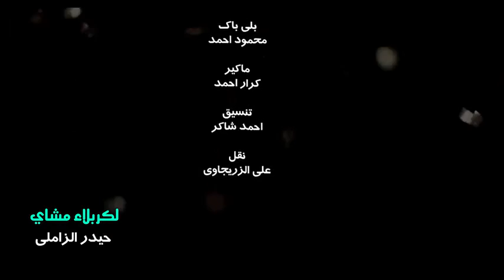الرادود حيدر الزاملي مشاي الكربلاء جديد